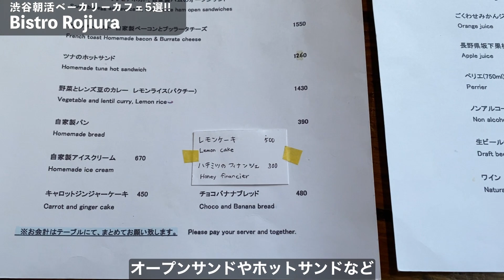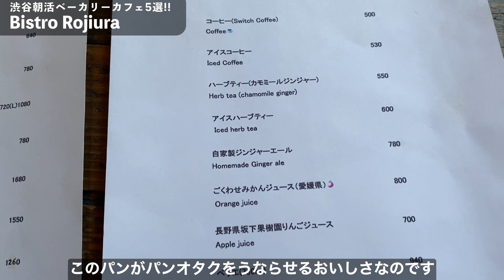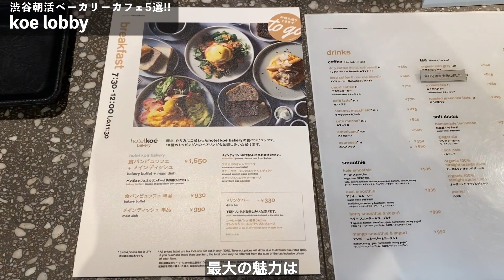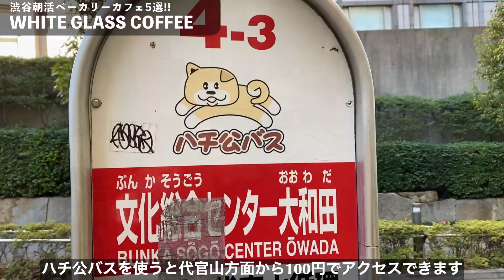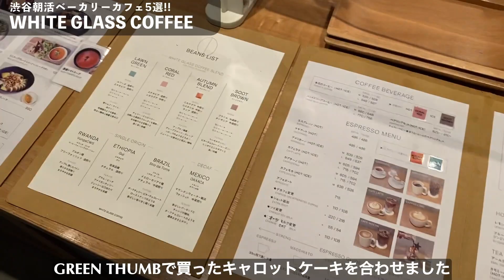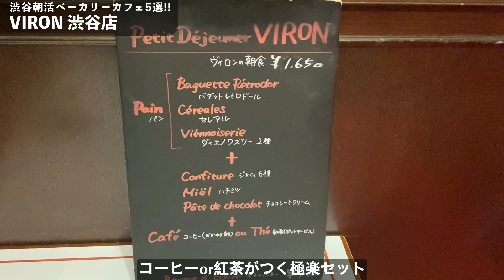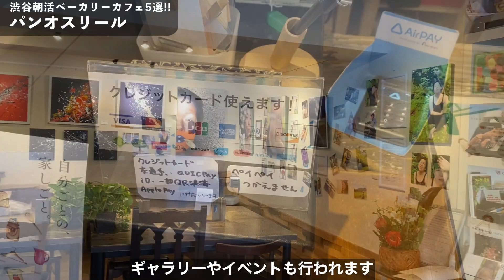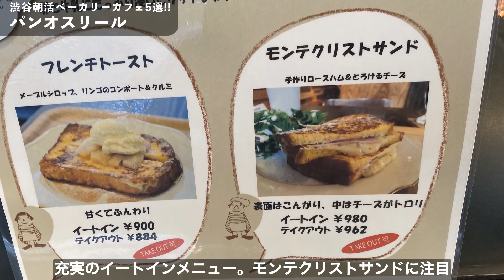渋谷ベーカリーカフェ5選!! 食べ放題＆お得な割引情報!! 朝活にビジネスに使えるのはここだ！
パンのおいしさで選んだベーカリーカフェ５軒を紹介！
アクセス便利なターミナル渋谷で、いろいろ使えるベーカリーカフェはぜひ知っておきたいところ！
食べ放題の店！　食べきれないぐらいパン山盛りの店！
どの店も朝早くからオープンするので便利！
おいしいモーニングパンを食べて、朝活してみてはいかがですか？
カフェを巡る方は、最初の1軒目としてもオススメ♬
電源つきのカフェもあるのでビジネスでも使える！
駅からの行き方、Wi-Fiの有無、割引情報など行く前に見ると役立ち情報満載なバーチャルツアー！
日本中のパンを食べまくり、日本中のパン職人に話を聞きまくったパンオタク、パンラボ池田浩明がご案内！

0:00 見どころ紹介！

【紹介したカフェ】

 0:13 Bistro Rojiura

📍住所／東京都渋谷区宇田川町11-2 宇田川柳光ビル１Ｆ (Map
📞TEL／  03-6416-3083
🗓定休日／毎週月曜日、第2、第4日曜日
🕒営業時間／
Breakfast&Brunch
8: 00〜15:00(L.O.14:00）
dinner
18:00～24:00(L.O.23:00)

・あんバターリコッタチーズサンド　¥640
・フレンチトースト　自家製ベーコンとブッラータチーズ　¥1550

 1:58 koe lobby

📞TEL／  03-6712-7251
🗓定休日／なし
🕒営業時間／7: 30~20:00
*breakfast 7: 30-12:00(L.O11:30)
*lunch 12:00-15:00(L.O14:30)
*tea time 15:00-18:00(L.O17:30)
※ドリンク・パンのみ　18:00-20:00(L.O19:30)

・食パンビュッフェ+メインディッシュ¥1650
・ドリンクバー¥330

食べたパン
・ホテル食パン
・ブリオッシュ食パン
・ショコラ食パン
・チーズ食パン
・塩バターロール
・チョコスコーン

おすすめ食べ方
・ブリオッシュ食パン+自家製バター+あんこ
・ホテル食パン(全粒粉食パンの方が好相性)+パテ+ピンクペッパー

メインディッシュ
・アボカドのオムレツサラダ

4:20 WHITE GLASS COFFEE

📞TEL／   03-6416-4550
🗓定休日／なし

・カフェラテ¥385

※ GREEN THUMBのレシートを見せると本日のコーヒー、カフェラテ、アールグレイの３種が割引になります。
ex.カフェラテは605円→385円。220円がお得。

 5:20 GREEN THUMB

・キャロットケーキ¥367

6:18 VIRON 渋谷店

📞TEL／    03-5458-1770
🗓定休日／なし

※ 休日は行列ができる人気。予約は不可なので、オープン30分ぐらい前から行って、順番待ちの記入をしたほうがいいでしょう。

・VIRONの朝食 ¥1650
パン４種、スプレッド８種がつけ放題、コーヒーor紅茶がつくセット。

訪問日のスプレッドは、
ルバーブ、オレンジマーマレード、アプリコット、ラズベリー、いちご、ブルーベリー、ヘーゼルナッツ、蜂蜜。

8:08 パンオスリール

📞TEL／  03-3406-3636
🗓定休日／日曜・月曜

・バゲット　¥270
・ブリオッシュ食パン（1/2）　¥460
・モンテクリストサンド　¥980

※朝はパンの盛り合わせがつくモーニングセットあり

9:48 エンディング

【プロフィール】
パンラボ主宰 池田浩明
パンライター、NPO法人新麦コレクション理事長。
のべ数千軒に及ぶパン屋を踏破し、のべ千人に及ぶパン職人に取材。
最新刊
『池田浩明責任編集 僕が一生付き合っていきたいパン屋さん。』(マガジンハウスムック Hanako特別編集)
『パンのトリセツ』
連載
朝日新聞デジタル＆W『このパンがすごい！』
雑誌「Hanako」「OZマガジン」など
編集・ツッコミ担当
パンラボ見習い研究員 はらぺこ
Instagramでパンとカフェについて発信！！
フォロワー数2万人、パンシェルジュ検定1級
パンの食べ比べをするパン会を主催♪
・パン好きさんはきっと欲しくなるパングッズはこちら↓（はらぺこの欲しいものリスト）